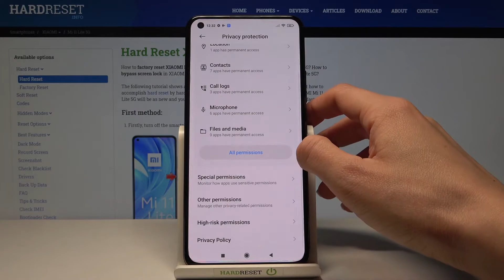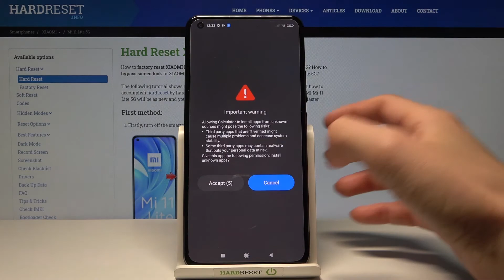How to Download And Install Apps From Unknown Sources on XIAOMI Mi 11 Lite 5G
Learn more info about XIAOMI Mi 11 Lite 5G:
Open this tutorial if you want to learn how to install applications from a source other than the Google Play Store. Our expert specialist will show you how to download and install the application directly from your web browser or from other applications on your XIAOMI Mi 11 Lite 5G. Remember to choose only safe sources. Visit our YouTube channel and find more tutorials for XIAOMI Mi 11 Lite 5G there.